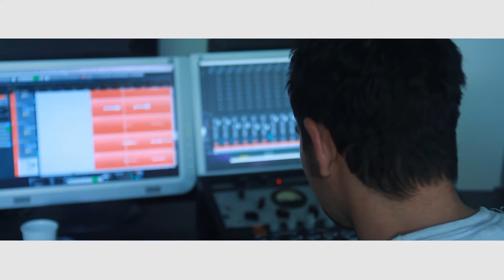Sandra Stupar und Dusica Gačić "Cije je ono devoijce"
Sandra Stupar und Dusica Gačić; "Heimatlieder aus Deutschland", Run United 2013
Kamera: Dhan Kim, Schnitt: Johann Damm

Übersetzung:
Cije je ono devojce -- Wessen Liebste ist das (anonym)
Wessen Liebste ist das,
die eine Feder im Haar trägt,
die einen Dukat auf der Stirn trägt,
die ein langes Kleid trägt,
um ihre Beine nicht zu entblößen,
das ist meine Liebste!